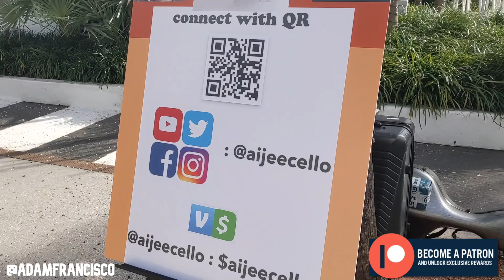Are You Taking The Vaccine? (Ep. 76)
Follow @adamfrancisco as he travels across Florida engaging fellow citizens in fun, lighthearted exchanges about current events and social issues.

Welcome to episode 76. I’m back at Miami asking people if they plan on taking the new vaccines that are coming out for COVID.